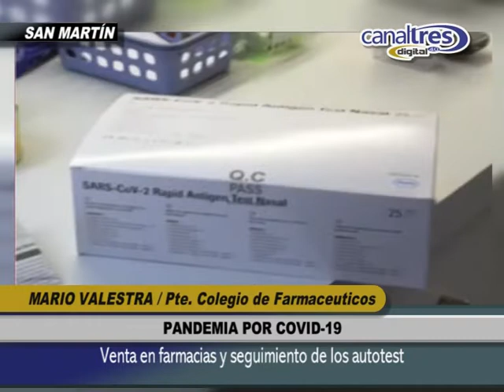MARIO VALESTRA - Venta de autotest para COVID 19 en Farmacias